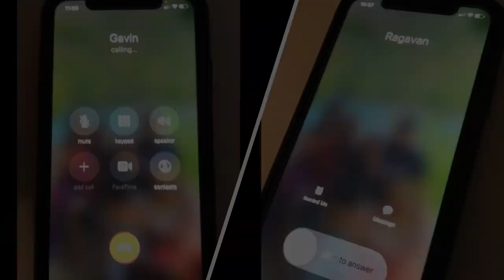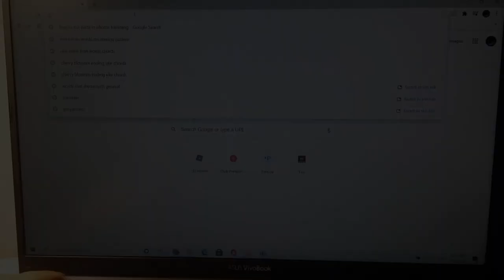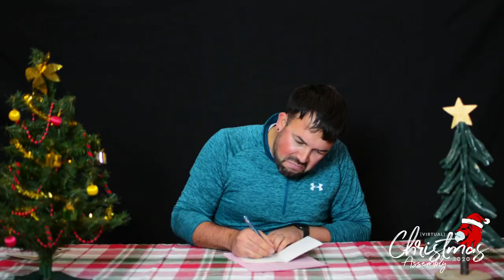Bishop Reding CSS Virtual Christmas Assembly 2020 - BACK UP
Back-up copy of BR CSS Virtual Christmas Assembly (2020)